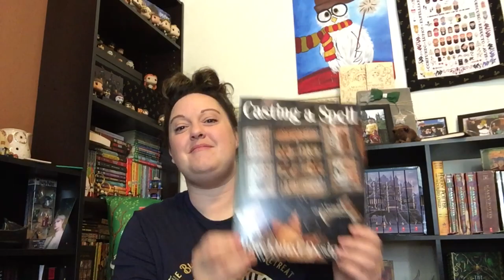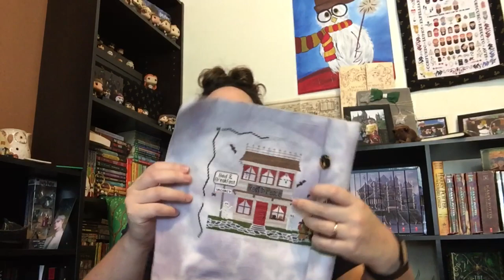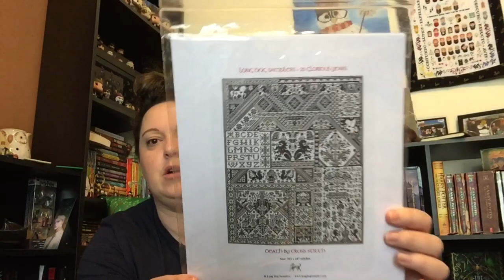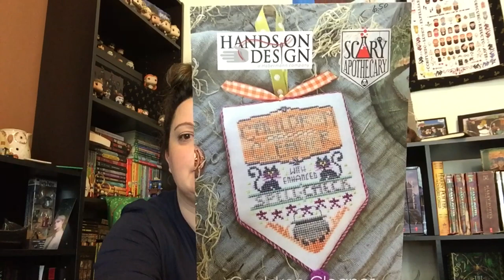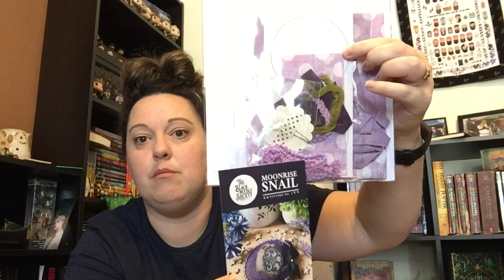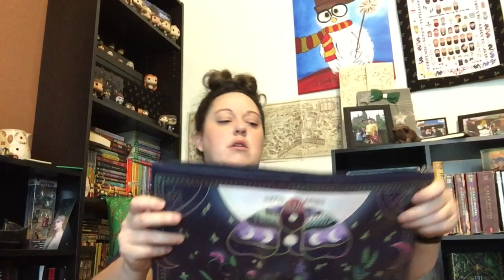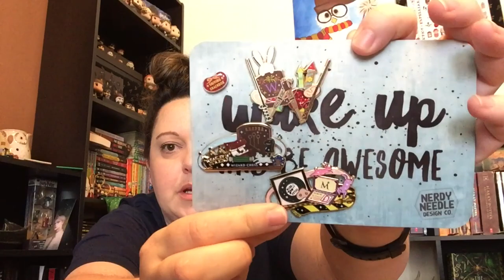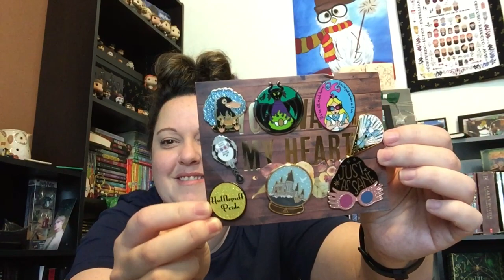Flosstube #24 3 Finishes and Retreat 2 Recap